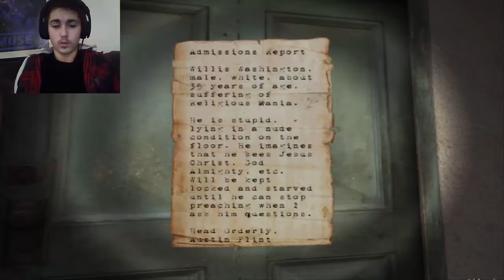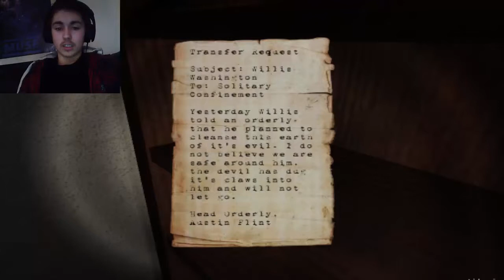No Escape... I'M JUMPY!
Yo hows it going everyone? Welcome to a small little horror game called no escape! This video pretty much shows that I have not played horror in a while xD But hopefully you enjoy it :) Thank you all so much for watching my video! STAY BEAUTIFUL EVERYONE ^_^